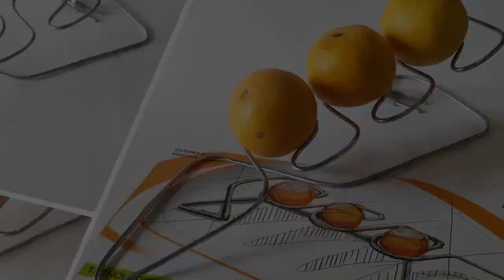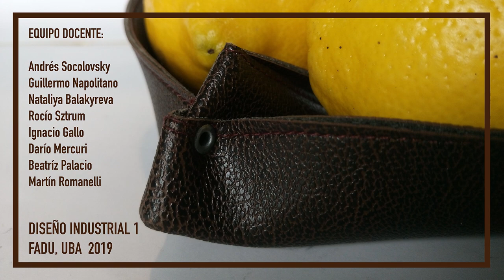Línea Lámina Volumen TP2 - Diseño Industrial 1 - Cátedra Blanco FADU UBA - 2019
Entrega TP 2 (Exploración. Elementos formales básicos del diseño tridimensional: Línea - Lámina - Volumen). 27MAY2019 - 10JUN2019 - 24JUN2019.
Diseño Industrial 1 - Cátedra Ricardo Blanco. FADU UBA.

Equipo docente de la cátedra:
Andrés Socolovsky
Guillermo Napolitano
Nataliya Balakyreva
Rocío Sztrum
Ignacio Gallo
Darío Mercuri
Beatríz Palacio
Martín Romanelli
Camera and production: Nataliya Balakyreva